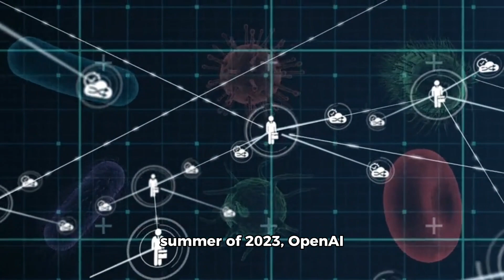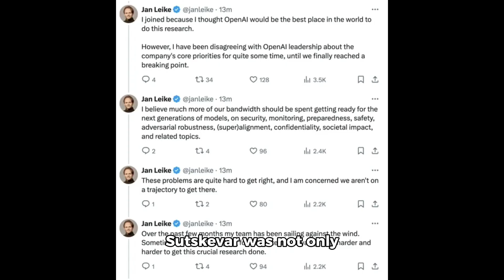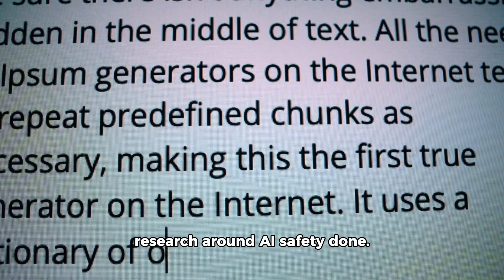OpenAI's Superalignment Team Disbanded: Internal Turmoil Revealed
The once-vital Superalignment team at OpenAI, tasked with safeguarding humanity from potential AI threats, has disbanded, signaling internal turmoil within the organization. Formed in the summer of 2023 with the mission to guide and regulate future AI systems, the team's dissolution comes less than a year later.

While OpenAI initially stated that the team would play a pivotal role in addressing safety concerns surrounding advanced AI, recent developments tell a different story. Jan Leike, a former leader of the Superalignment team, took to social media to express frustration over internal conflicts and a perceived neglect of safety measures in favor of advancing product development.

Leike's departure, closely followed by the exit of OpenAI's chief scientist, Sutskevar, sheds light on underlying tensions within the company. Sutskevar's decision to leave comes amid a series of leadership changes, including the brief ousting of CEO Sam Altman over transparency issues.

The Superalignment team's struggles for resources and support underscore the challenges faced in prioritizing AI safety within the organization. Despite initial pledges to allocate significant computing power to address these concerns, Leike reveals a stark reality of resource shortages hindering critical research efforts.

In the midst of these developments, OpenAI has reassigned leadership responsibilities for its safety initiatives. John Schulman, a co-founder, will now lead future safety endeavors, while Jakub Pachocki steps into the role of chief scientist.

However, the Superalignment team's dissolution is not the only setback for OpenAI's safety efforts. Recent departures, including the reported firings of researchers Leopold Aschenbrenner and Pavel Izmailov, further highlight internal challenges and discord.

Despite these setbacks, OpenAI remains committed to AI safety, evident in the establishment of a new "preparedness" team dedicated to mitigating potential risks from AI systems. As the organization navigates these turbulent waters, the importance of maintaining a strong focus on safety and ethics in AI development cannot be overstated. Join us in advocating for responsible AI research and development to ensure a safer and more secure future for humanity.